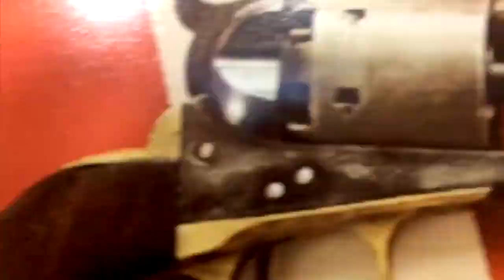Ecuador's Indigenous Trojan Horse Candidate [Road Reflection]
Yaku Perez is proving to be an indigenous plant for neoliberal and right wing ideologies in Ecuador!